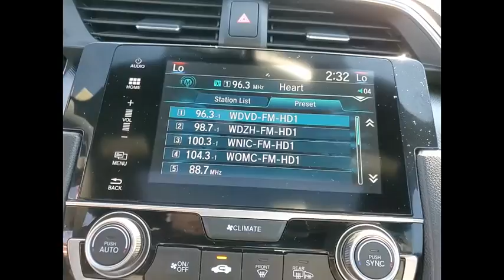2016 Honda Civic Coupe St Charles IL JS1062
2016 Honda Civic Coupe EX-T

**One Owner and HondaTrue Certified** 2016 Honda Civic EX-T!! Features include Rearview Camera/Rear Park Assist, Bluetooth, Bluetooth/Handsfree, Back-Up/Rear-View Camera, 10 Speakers, Alloy wheels, Apple CarPlay/Android Auto, Cloth Seat Trim, Compass, Exterior Parking Camera Rear, Front Dual Zone A/C, Front fog lights, Heated front seats, Outside temperature display, Power moonroof, Remote keyless entry, Telescoping steering wheel.HondaTrue Certified Details:* Warranty Deductible: $0* 182 Point Inspection* Roadside Assistance for the duration of the Certified Pre-Owned Limited Warranty. Up to two complimentary oil changes within the first year of ownership. SiriusXM 90-Day Trial* Vehicle History* Transferable Warranty* Roadside Assistance* Limited Warranty: 12 Month/12,000 Mile (whichever comes first) after new car warranty expires or from certified purchase date* Powertrain Limited Warranty: 84 Month/100,000 Mile (whichever comes first) from original in-service dateAwards:* 2016 IIHS Top Safety Pick+ (When equipped with honda sensing) * NACTOY 2016 North American Car of the Year * 2016 KBB.com Brand Image AwardsKelley Blue Book Brand Image Awards are based on the Brand Watch(tm) study from Kelley Blue Book Market Intelligence. Award calculated among non-luxury shoppers. Kelley Blue Book is a registered trademark of Kelley Blue Book Co., Inc.** KBB MARKET VALUE PRICING at McGrath Honda Of St.Charles. Shop/Buy with confidence! With our KBB Market Value Pricing, you'll find our competitive market-based price on every pre-driven vehicle upfront,... No games, No hassles, Just Real Prices!!